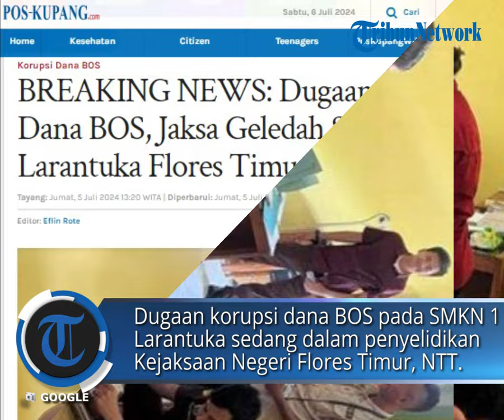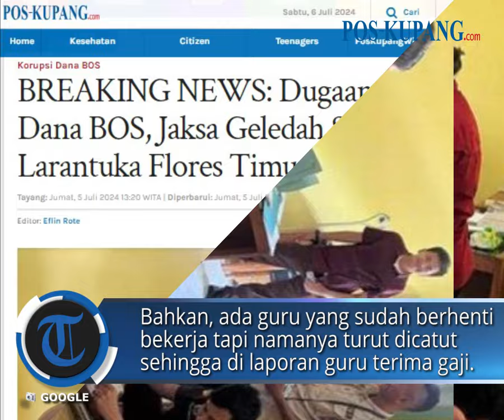Dugaan Korupsi Dana BOS, Jaksa Geledah SMKN 1 Larantuka Flores Timur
POS-KUPANG.COM - Dugaan korupsi dana bantuan operasional sekolah (BOS) pada SMKN 1 Larantuka sedang dalam penyelidikan Kejaksaan Negeri (Kejari) Flores Timur, Nusa Tenggara Timur.

Kejari Flores Timur telah menggeledah SMKN 1 Larantuka yang beralamat di Desa Tiwatobi, Kecamatan Ile Mandiri, Kabupaten Flores Timur sejak Selasa (02/07/2024).

Dalam keterangannya pada Jumat (05/07/2024), Kepala Seksi Pidana Khusus (Kasi Pidsus), Cornelis Oematan mengatakan pihaknya memeriksa puluhan saksi soal dugaan korupsi tersebut. (POS-KUPANG.COM, Paul Kabelen)

Artikel ini telah tayang di Pos-Kupang.com dengan judul BREAKING NEWS: Dugaan Korupsi Dana BOS, Jaksa Geledah SMKN 1 Larantuka Flores Timur

Penulis: Paul Kabelen
Editor: Eflin Rote
Editor Video : Isabella